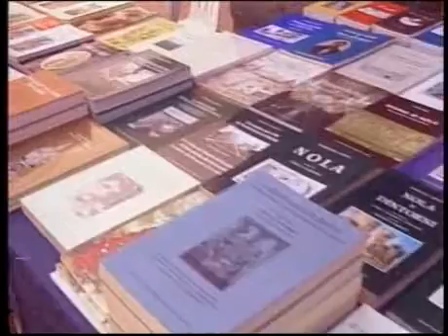TG LIBRI SCUOLA DEL GAUDIO.flv